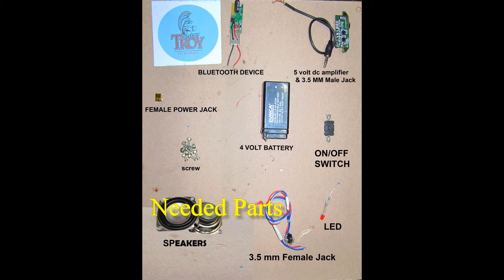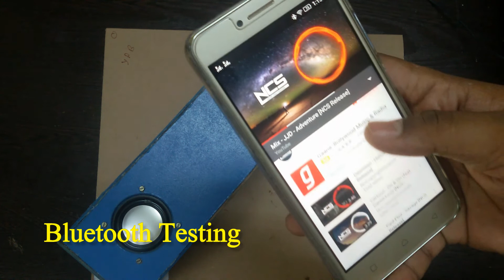How to make a Homemade Bluetooth Speaker (DIY)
Hello friends.
I'm going to show you how to make a Bluetooth Speaker at home
within RS 500.

Needed Parts-
1) 5 volt DC  Speaker
2) 5 volt Dc amplifier
3) 4.5 volt battery
4) 3.5 mm male and  female  jack
5) On/Off switch
6) Bluetooth Device
7) wire
8) LED
9) screw
10) Female power jack

Bluetooth Device

DC Speaker

5 volt Dc amplifier

4.5 volt battery

Plz do COMMENTS SHARE...